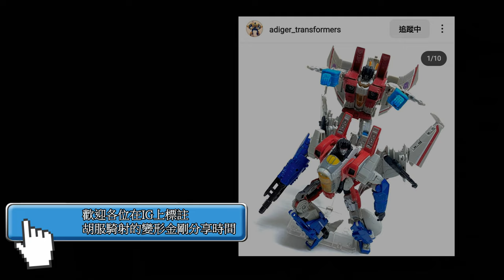胡服騎射的變形金剛分享時間 1636集 魔方 吵鬧 重砲 軍事合體 Magic Square Toys MS B51 HEAVY GUNNER